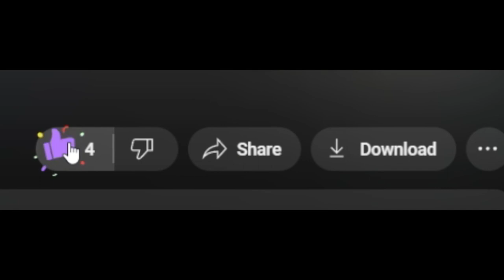Minecraft | The Dawn of Westbury | Ep 4 | Terraforming Westbury